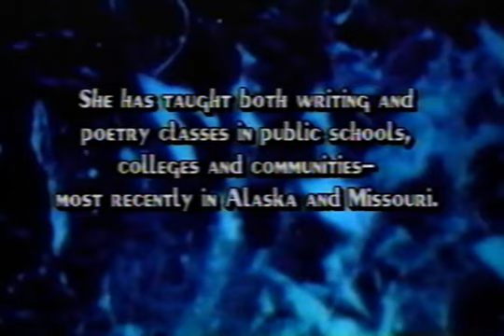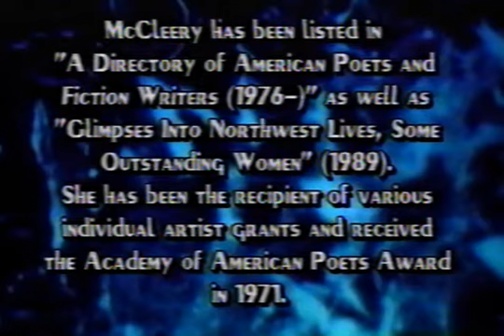Ames Reading Series: Nancy McCleery, March 17, 1994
Poet Nancy McCleery, a recipient of the Nebraska Arts Council Merit Award, reads some of her poetry.